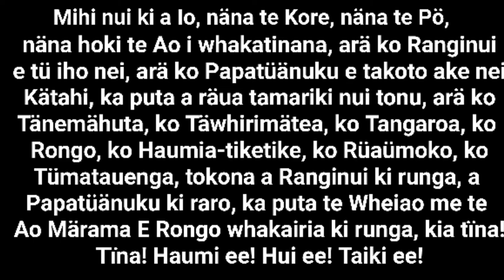WHAKARAUORA - WEEK #7 MÄORI LANGUAGE REVITALISATION 2018 - Kupu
Mäori Language Revitalisation 2018

WHAKARAUORA - WEEK #7  MÄORI LANGUAGE REVITALISATION 2018 - Kupu, Kïwaha, Kïanga, Whakataukï, Waiata

KIIMAI FIVE 🖖
10Week Mäori Language Workout
- Five Main Kaupapa including daily tutorial clips, videos & a weekly Kiimai Live - Whänau Livestream.

ℹ OUR LINKS:✔✔✔

A🔴JUMP ON BOARD!!

E🔴JOIN WOW! NOW!

I🔴OTHERS OPTIONS
Something for Everyone

O🔴OUR CONNECTIONS
Facebook & Collaborations:

Te Umuariki Mei
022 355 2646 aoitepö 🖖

Cert: Tutor Adult Immersion
BA: Pouora Kawa Oranga
PT Fitness & Motivation
Kaitiaki @ Te ara tipu

For all...
Inhouse, Outhere & Online Wänanga
🌏 AOTEAROA & TE AO NUI TONU 🌏
Enquiries Welcome Local & International

Kiimai Mäori Aoitepö - 24/7🖖
Celebrate Your Absolute Uniqueness